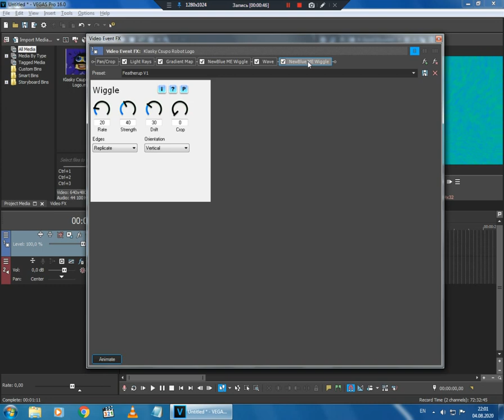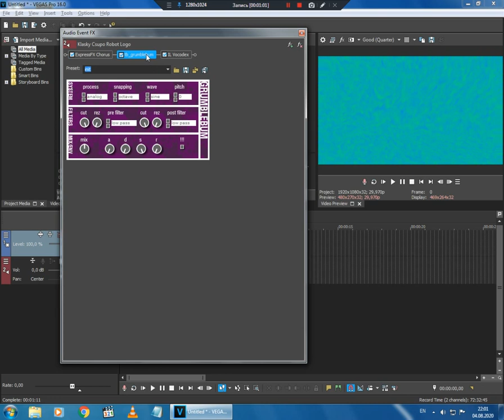How To Make Featherup V1